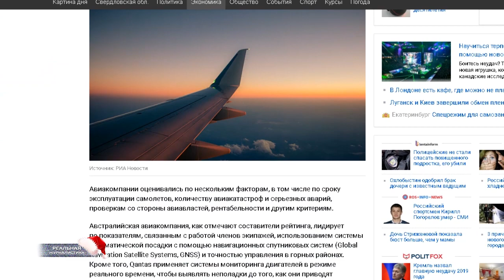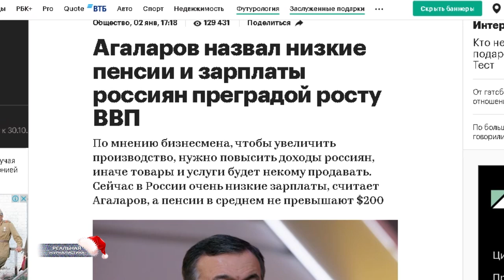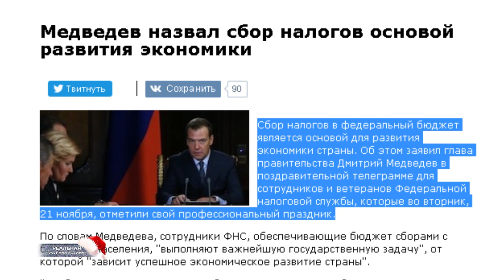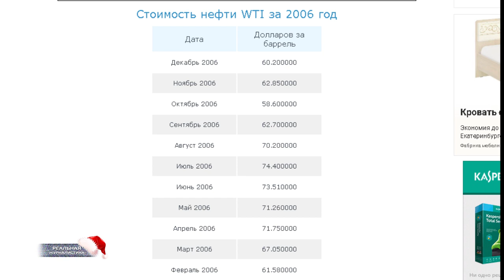Россия вошла в пятерку крупнейших экономик мира. Но, это не точно / РЕАЛЬНАЯ ЖУРНАЛИСТИКА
Кстати, а вы в курсе.. что по итогам прошлого года - 2019-го - мы вышли на рекорд по добыче углеводов. Исторический рекорд. Столько нефти Россия не добывала никогда в жизни. Не буду пугать вас сейчас цифрами в миллионы баррелей, все равно это не особо важно. Спросить хочется.. а кто-то из вас этот момент как-то на себе ощутил? Сечина мы сейчас спрашивать об этом не станем. Я к вам, друзья, обращаюсь... Ну, почувствовали - нет? Давайте проведу параллель ради интереса... с 2006-ым. Почему я выбрал именно этот год? А дело в том, что тогда нефть стоила столько же, сколько сегодня - 69-70 долларов. Вот таблица. А еще 2006-ой в этой связи стал годом невероятного экономического подъема, благодаря чему рейтинг Владимира Путина вырос до небес. Народ президента заобажал просто. Теперь вернемся в день сегодняшний. Цена на черное золото - еще раз - та же. Добыча увеличилась. По идее... мы должны поитихоньку начинать своих кошек красной икрой кормить. Ииии?
Вот это поворот. 13 лет назад при похожем  раскладе в стране случился резкий экономический подъем.. Люди стали жить значительно - подчеркиваю, значительно - лучше. (пауза) Сегодняшние расклады даже круче.. а у нас - пока говорить о каком-то солидном росте нельзя... Каким-то кидаловом попахивает.. не находите? Это "Реальная журналистика", поехали!